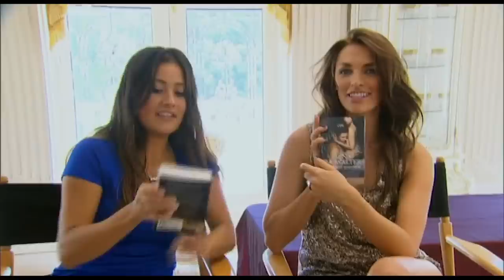Sean Shows Off His Body In Group Date Challenge! | The Bachelor US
Prince charming Sean gets saucy with the girls. It's no ordinary group date, as Harlequin novels are casting their next cover star. With a 3 book deal up for grabs, who will come out on top?

The Bachelor US
Season 17 Episode 02
Bachelor: Sean Lowe

➤ Videos from Bachelors and Bachelorettes around the world uploaded every day!